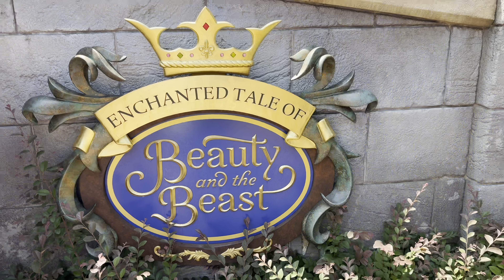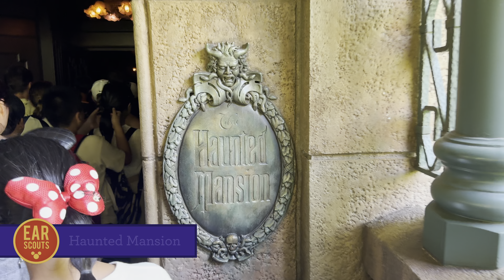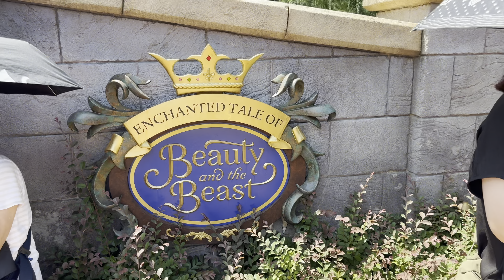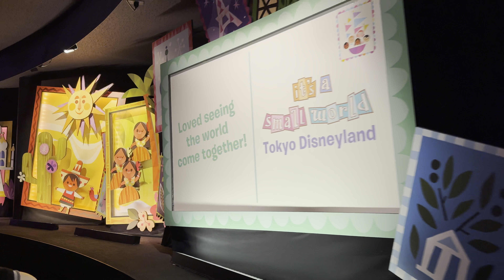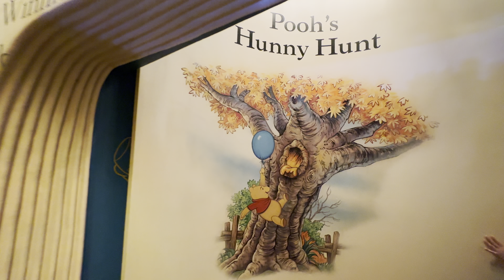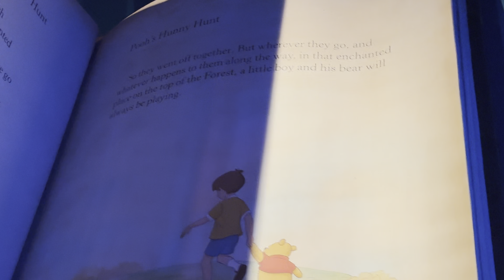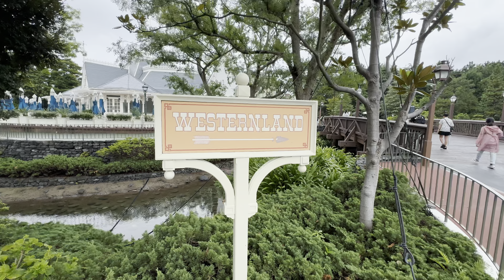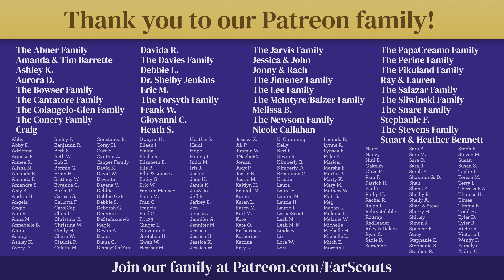Our Tokyo Disneyland Adventure: Incredible Rides, Stunning Shows, Adorable Food and...a Typhoon?!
We recently got back from an incredible trip to Tokyo Disney Resort and this is the first in a series of videos about their legendary parks and resort hotels. From mind-blowing rides like The Enchanted Tale of Beauty and the Beast to reimagined classics like Pooh's Hunny Hunt, Tokyo Disneyland is somehow both familiar and wonderfully new to fans of Walt Disney World and Disneyland here in the states. We tried to capture as much of that magic as possible in this video – including the unforgettable experience of riding out an actual typhoon during our visit – so click that play button and keep your hands, arms, feet and legs inside the vehicle at all times. We're off to Tokyo!